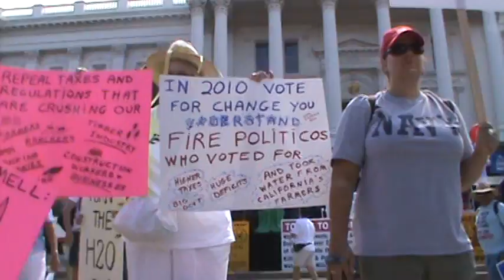Grass roots, GREEN grass, no Pelosi astroturf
Nancy Pelosi needs to resign.  She obviously doesn't know what she is talking about or who she is suppose to represent.